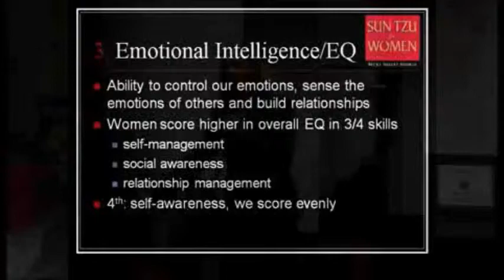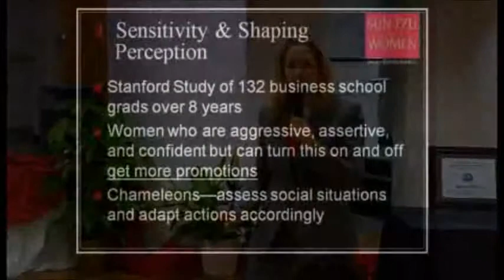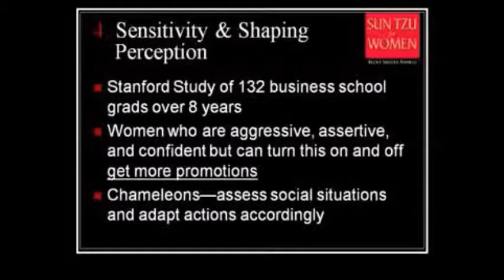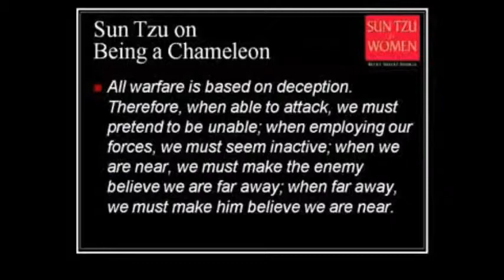Authentic Chameleon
What's an authentic chameleon and how can learning about it bolster your career? Sheetz-Runkle talks about being "too aggressive" and "too assertive" in this essential take-away.